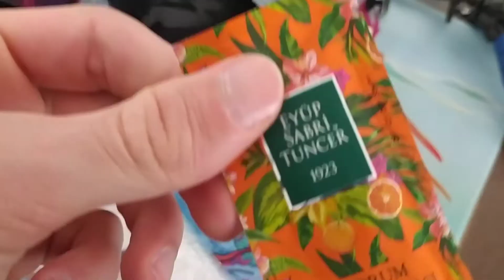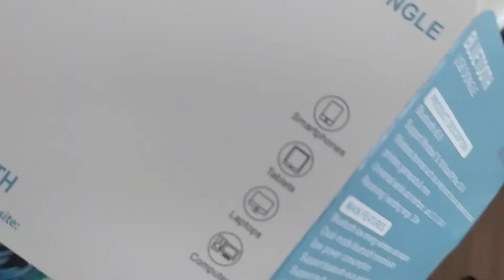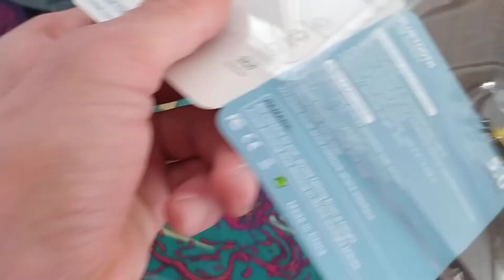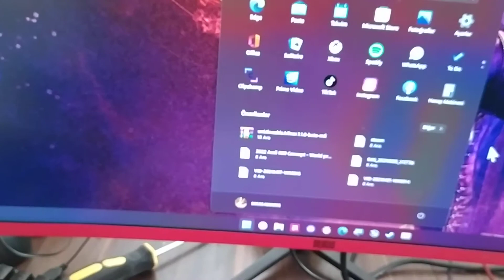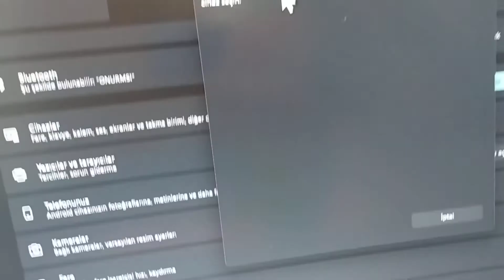Bluetooth 5.0 adaptör kutu açılımı 40 TL masa üstü Bilgiseyara Bluetooth özelliği ekleme